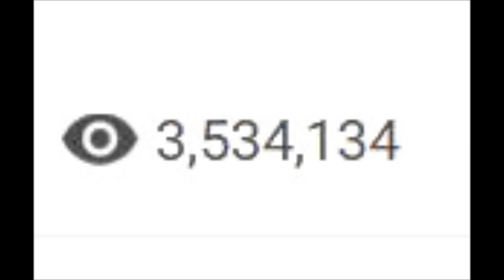Update on having greater attendance than the Louvre museum